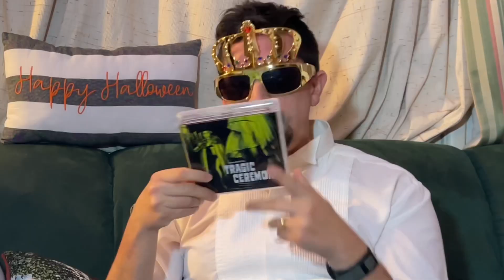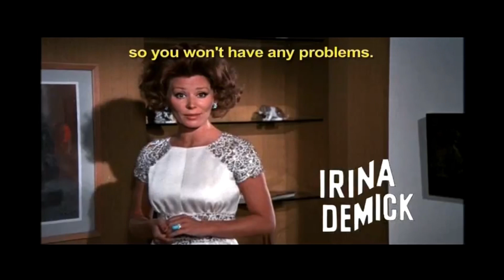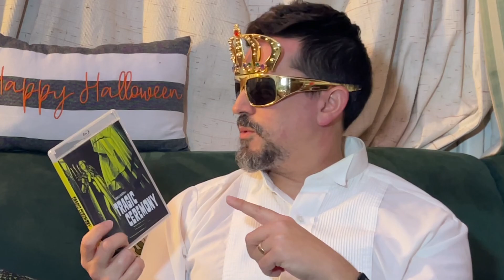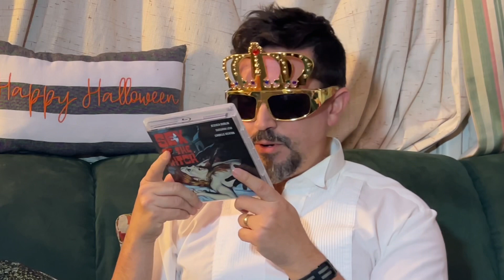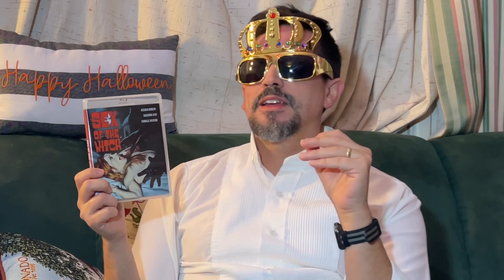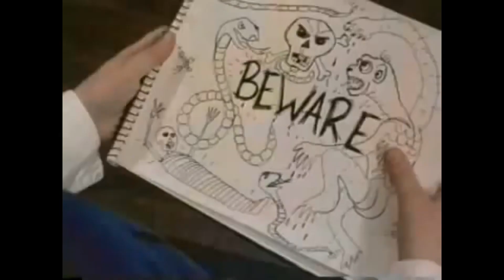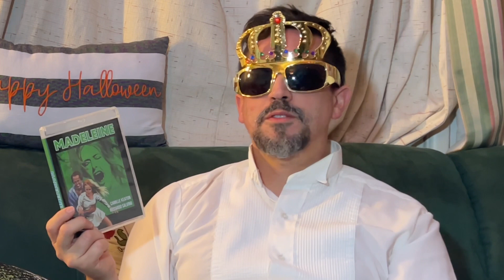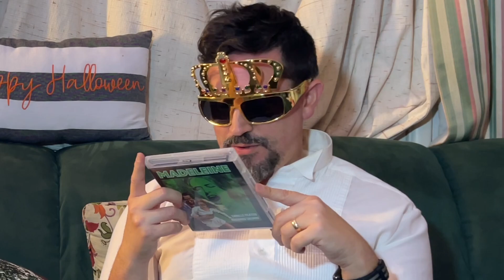BOXSET REVIEW SUNDAY: Vinegar Syndrome's CAMILLE KEATON IN ITALY (w/ Brother Chaos)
▶Mailing Address
Master Chaos